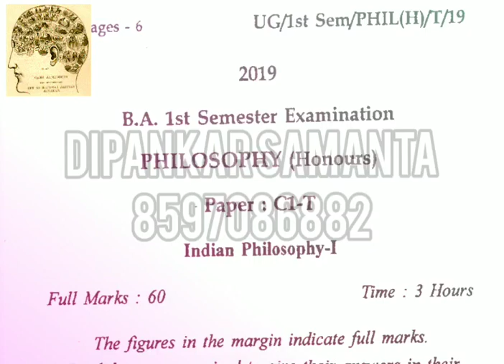2019 Indian Philosophy question paper 🎯 vidyasagar university cbcs /semester 1/ philosophy honours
2019 Indian Philosophy question paper 🎯 vidyasagar university cbcs semester 1 philosophy honours @PracticalWisdomPhilosophyDS

1st Semester Philosophy honours Suggestions 2023 by Dipankar Samanta

🌎Subscription:-

⭕FOR ADMISSION CALL/ WHAT'S APP
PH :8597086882